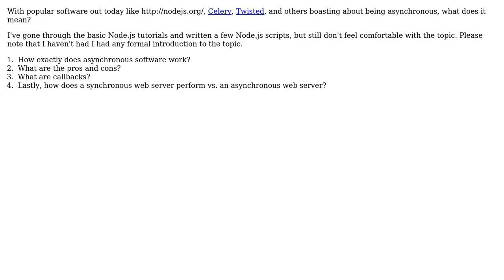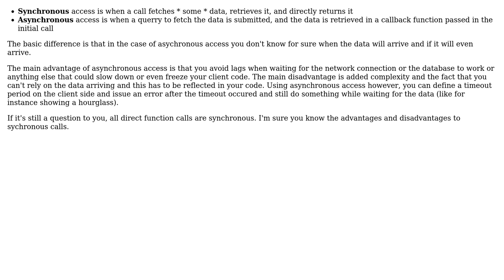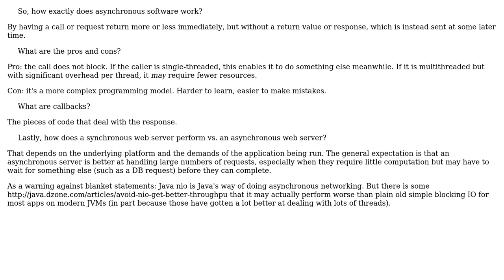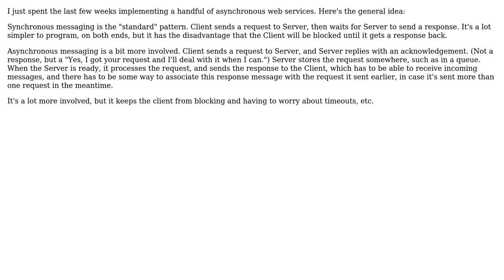Software Engineering: What does it mean for software, libraries, and languages to be asynchronous?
With thanks & praise to God, and with thanks to the many people who have made this project possible! | Content (except music & images) licensed under CC BY-SA | Music | Images & others | With thanks to user Michael Borgwardt user Mason Wheeler user JB King user Ioan Paul Pirau user Corey Farwell user ChrisF user Ayush K and the Stack Exchange Network Trademarks are property of their respective owners. You are responsible for your own actions.